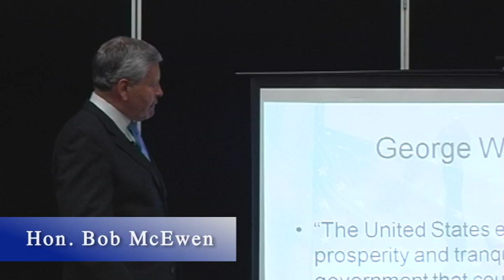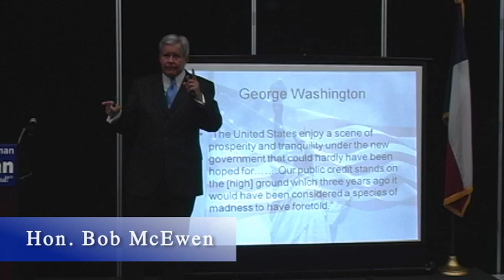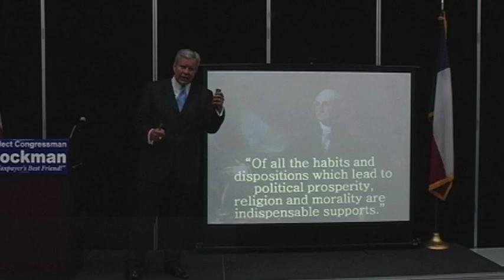Re-Elect Congressman Steve Stockman: Congressman Bob McEwen on God and Government